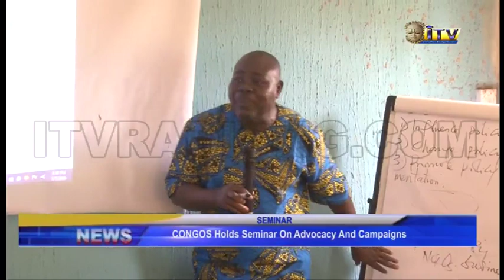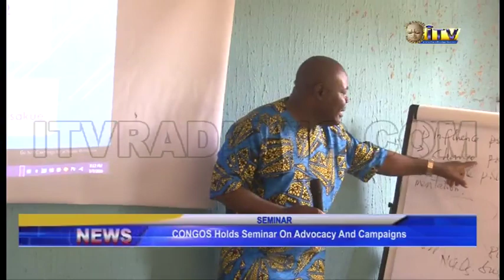CONGOS holds seminar on Advocacy and Campaigns